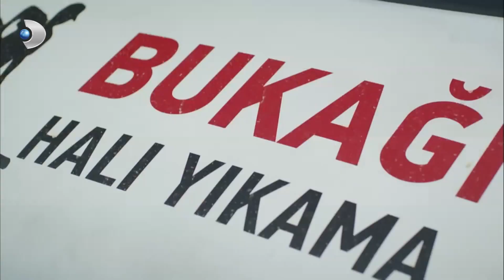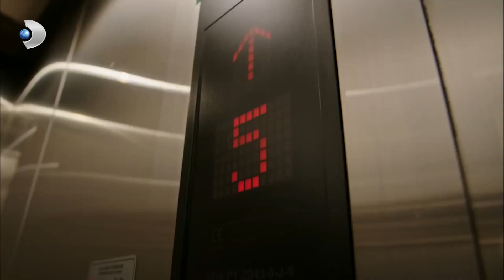Yiğit, Ferhat'ın Peşine Düştü! | Siyah Beyaz Aşk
Siyah Beyaz Aşk - Yiğit, Ferhat'ın Peşine Düştü!

Erkeğin kararmış kalbine, çiçek açtırmaya yemin etmiş bir kadın düşer. Can alan el, hayat veren elle buluşur. Aşk en olmazı oldurur. Çünkü aşk bütün kötülükleri temize çeker, değiştirir, iyileştirir!

Ferhat, peşine düştüğü adamı yaşatmak için bir doktora ihtiyaç duyar. Kendini insanları iyileştirmeye adamış olan doktor Aslı ile yolları bu sebeple kesişir.   Hayatta asla yan yana gelemeyecek, siyahla beyaz kadar zıt iki insan. Aslı, zorla alıkonulduğu çiftlikte baskı altında yaralı bir adama hayat vermeye çalışırken görmemesi gereken bir şey görür. İyilik meleği sandığı, Ferhat’ın dayısı Namık’ın aslında bir katil olduğuna tanık olur. Artık Aslı’nın yaşaması imkansızdır. Namık tarafından ölüm fermanı imzalanır. Ferhat tam Aslı’yı öldüreceği sırada ona yaşaması için bir şans tanır. Tek bir şartla… Aslı’nın hayatını değiştirecek bir şartla. Bu “şart” hem Aslı’nın hem de Ferhat’ın hayatını kökünden değiştirecektir.